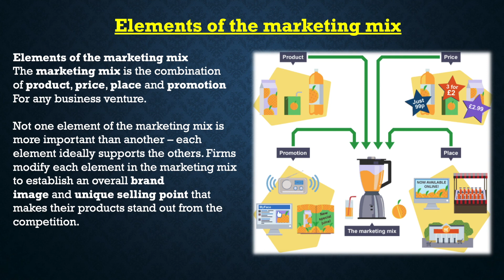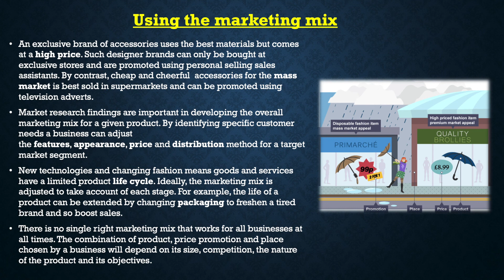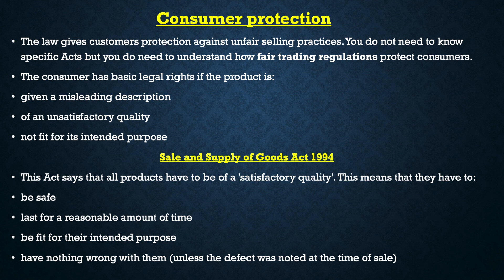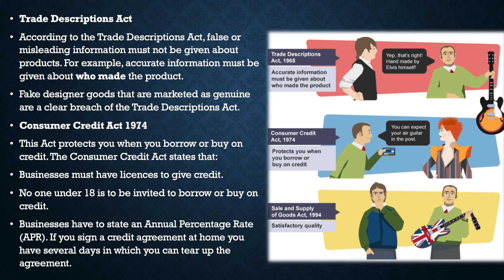Marketing mix GCSE Business Revision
for mock exams and lots of useful information.

Links to books that will help you get high grades:

GCSE business Book

GCSE business revision book

My book

Please note: buying one or more of the above books will help me a lot in spending more time to create useful video for you in the future.